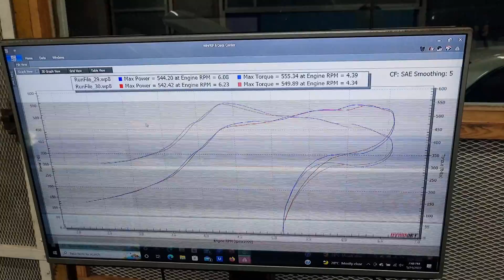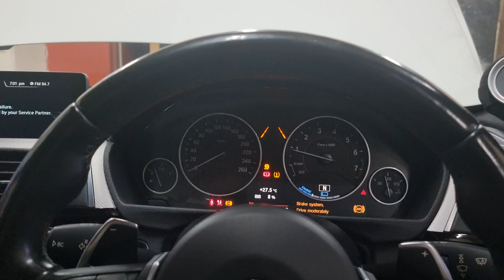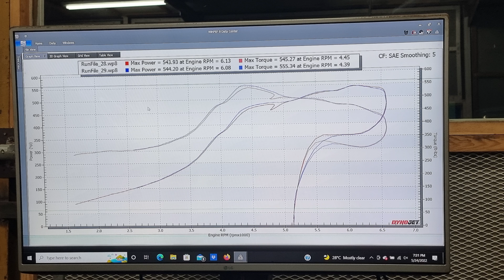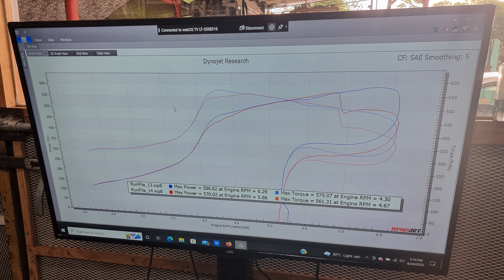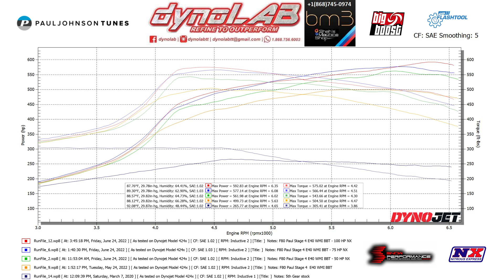BMW B48 WHP World Record - F80Paul BM3 BigBoostTurbo NitrousExpress ShahsMachineShop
BMW B48 WHP World Record
BMW F30 330e B48 Hybrid Stage 4 F80Paul Custom Tune via BM3 with BigBoost Turbo & Nitrous on Dyno
Location - Trinidad

Dyno results:
Stock 91 oct                                    - 265.77whp 317.70wft-lbs
Stage 4 E40 WMI BBT                    - 499.73whp 504.50wft-lbs
Stage 4 E40 WMI BBT 50hp NX   - 561.98whp 543.66wft-lbs
Stage 4 E40 WMI BBT 75hp NX   - 577.14whp 566.44wft-lbs
Stage 4 E40 WMI BBT 100hp NX - 592.63whp 574.64wft-lbs

Custom tuned by one of the best tuners @f80paul and via PRO Tuning Freaks the best tuning platform 😊.
It is absolutely a pleasure working with F80Paul on this project.
Many thanks to Paul for his excellent work tuning this car and overcoming many challenges.
Really appreciate how Paul adjusted his schedule to fit me in for a dyno tune.
The engine was built by us to fully send and test limits of this platform.

Special thanks to all who made this possible:
Custom tuned – @f80paul
Tuning Platform –  @supportprotuningfreaks8179  BM3 special thanks to Halim, Serge and Dzenan – Absolutely love beta testing with the team 😊
@bigboost2027  BigBoost 600 kit purchased from @extreme_powerhouse and installed by @bm3shahsmachineshop
Engine Built by – @bm3shahsmachineshop
@NitrousExpressVids  Nitrous Kit
@xAutomotive   – The best transmission tuning platform
@cp-carrillo9038  CP-Carrillo   CP Pistons and rods
@supertechperformances Supertech Valves Springs Retainers
@arpfasteners   ARP headstuds and mainstuds purchased from @REALSTREETPERFORMANCE
@aclraceseries ACL Race Rod Bearings
@snowperformance1 Methanol injection
@VPRacingFuel  from @rawpowermotorsportstt and  @Garage Fresh  (thanks for the gas container works great)
@Fuelit Ethanol analyzer
@BurgerMotorsports  Boost adapter, BMS Intake also thanks to Payam for the assistance with the BOV.
@TurbosmartHQ  TurboSmart BOV
@hc.performance – many thanks to Halim from BM3
@pureturbos.eu Peter for sharing information and assistance
@dynolabtt – one of the best dyno shops in Trinidad, thanks for taking time off work to accommodate.
3” Custom Exhaust
@PipewerksRacing  the best custom exhaust tips

Thanks
Authorized BM3, xHP & F80Paul Dealer